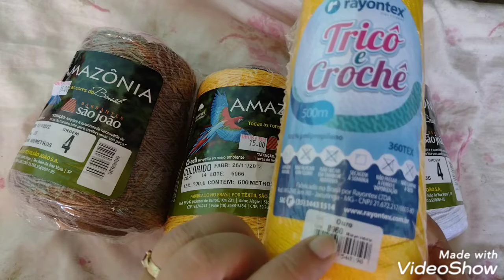Comprinhas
o que vocês acharam dessas comprinhas